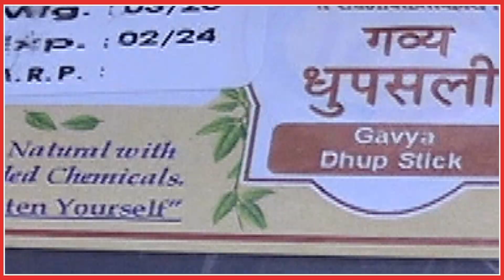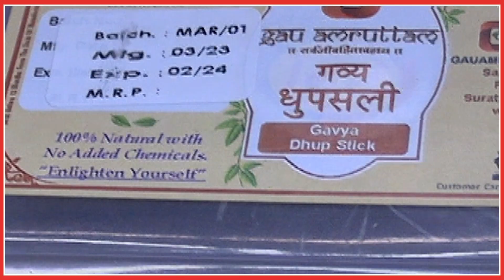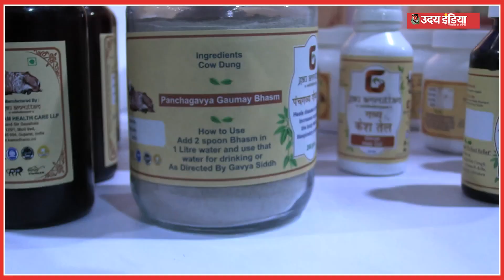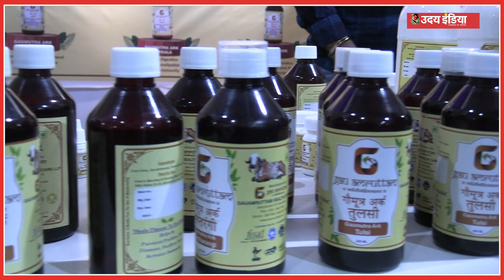Cow Medicine: गौ माता की औषधि से दूर भागेंगे सभी रोग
Cow Medicine के जरिए रोगों से मुक्ति पाएं